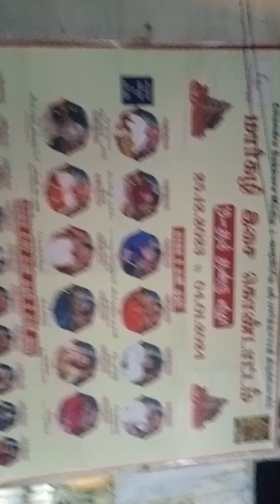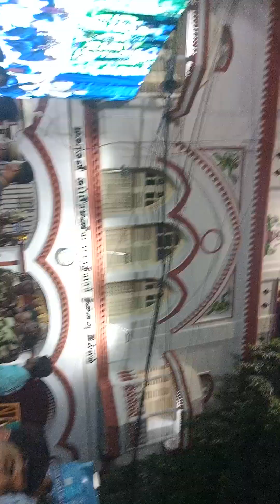30 December 2023(2)